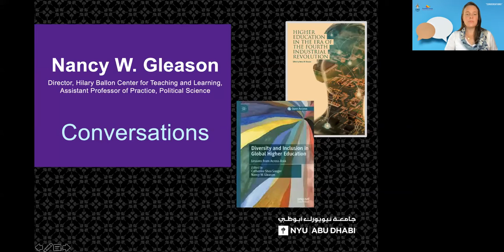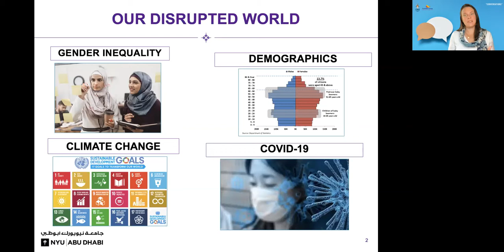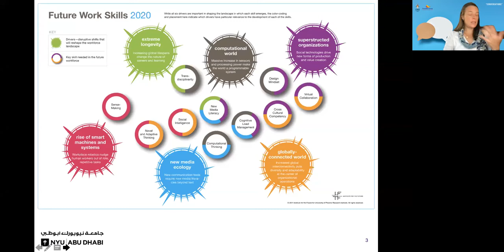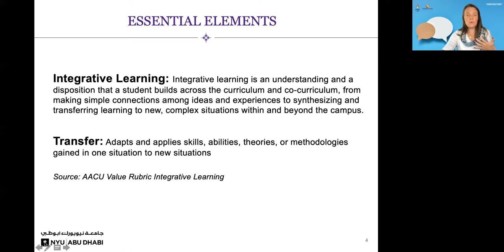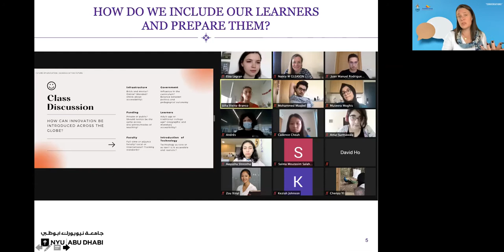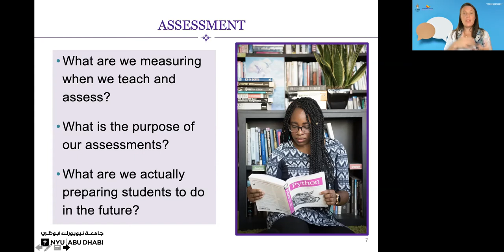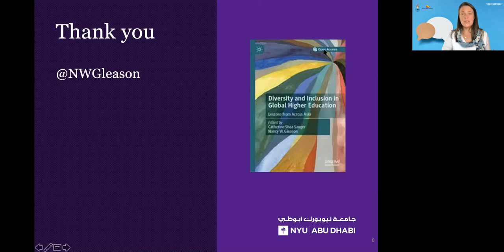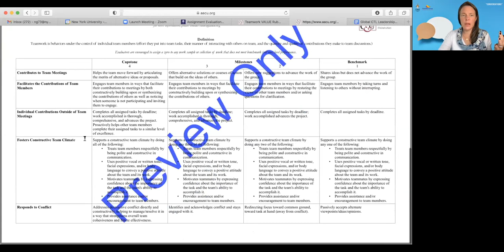The Centre for Excellence in Teaching & Learning presents: 2021 CONVERSATIONS WITH DR. NANCY GLEASON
An insightful discussion among the campus community of practitioners with our guest speaker (Dr. Nancy Gleason). Director, Hilary Ballon Center for Teaching and Learning, and Associate Professor of Practice, Political Science, New York University, Abu Dhabi. Dr. Gleason was gracious enough to answer questions and provide remote teaching tips to our faculty on alternative assessments, student engagement and innovation in the online classroom.

This was the first time this event was done virtually in its 20+ year existence. We are certainly happy to have Dr Gleason as our guest for this milestone - the 2021 iteration of this event.